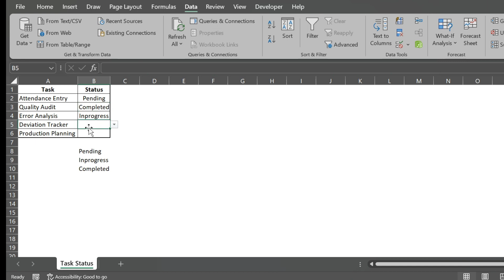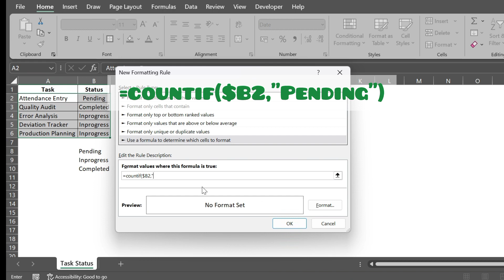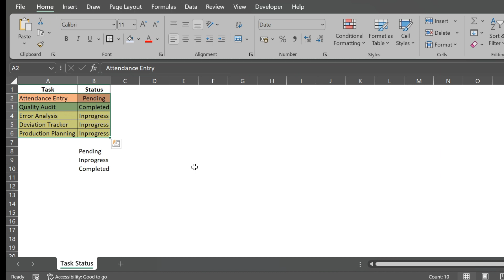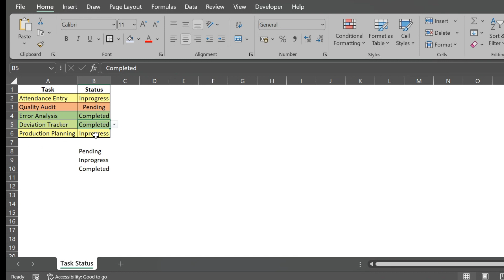Dropdown with Colours using Data Validation and Conditional Formatting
Dropdown with Colours using Data Validation and Conditional Formatting @manivannan1279